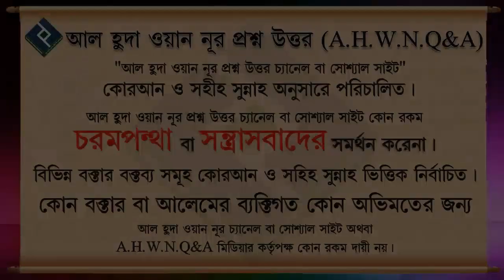জিলহজ্ব মাসের ফযিলাত কি ᴴᴰ┇শাইখ মোহাম্মদ রাশীদ আহমাদ